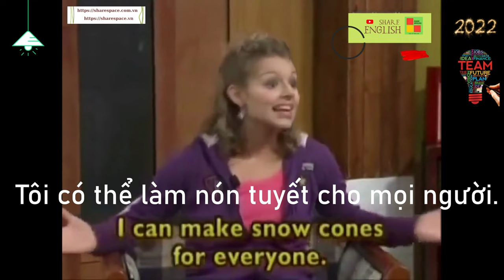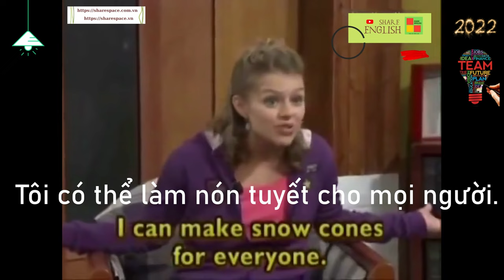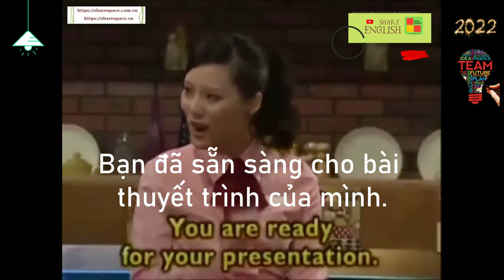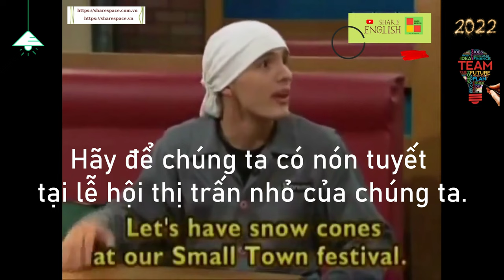Đàm thoại tiếng anh hàng ngày- Topic: World Festivals